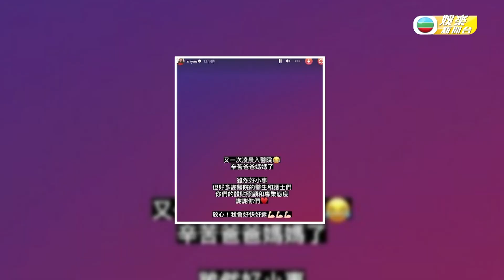娛樂新聞台 丨超能使者｜溫情戲感人 人父陳山聰大感動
【 娛樂新聞台 】《 超能使者 》溫情戲感人 人父陳山聰大感動
台慶劇《 超能使者 》播出一周反應熱烈，呢日一眾演員齊集宣傳活動造勢，大玩各種遊戲。林子善同陳山聰喺戲外都為人父，佢哋接受訪問時都話被戲內嘅溫情戲份感動到，一齊聽聽佢哋解畫。

想免費睇番呢集 娛樂新聞台 嘅精彩內容? 登入myTV SUPER免費點播最近7日 TVB 自製節目: